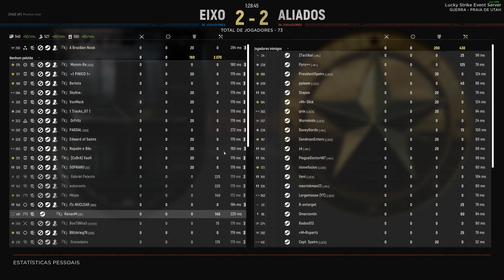35 vs 35 Friendly Match | Vanguarda vs LSM | Utah | Axis | 01/03/24 - Arty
POV  『V』RenanM
Mapa/Map: Utah
Lado/Side: Eixo/Axis
Formato/Format: 35x35

LSM= Lucky Strikes/ Mikey's Marauders